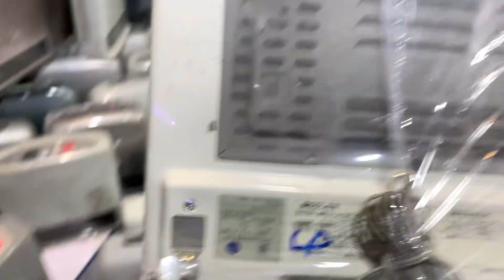japani gas stove price in pakistan | Japanese gas heater at karkhano market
In this video, we'll be discussing the price of the Japanese gas stove in Pakistan and the Japanese gas heater at the Karkhano market. If you're looking for a Japanese gas stove or Japanese gas heater, then you'll want to check out this video. here you find low price japanese gas stove & gas heater, japani electric heater, japanese electric geyser, japanese gas geyser, We'll share the price of the Japanese gas stove in Pakistan and the Japanese gas heater at the Karkhano market so that you can make the best decision for your needs.